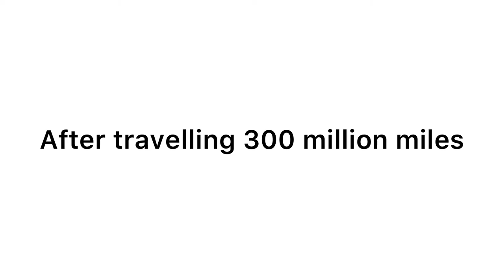How to get to mars HD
hi friends, in this video we will see a journey to mars HD.